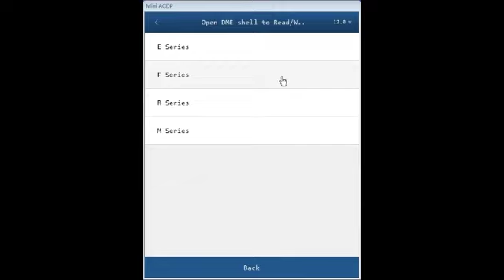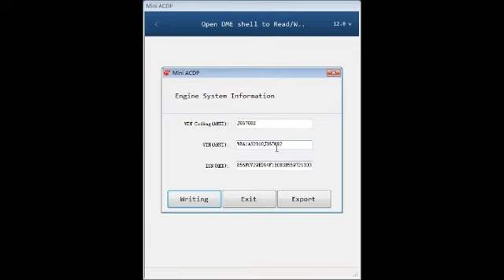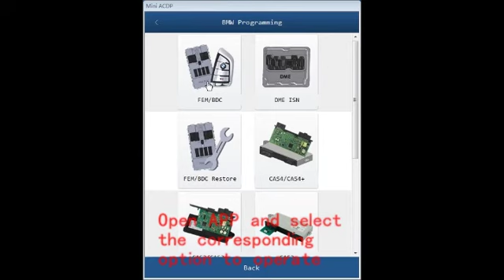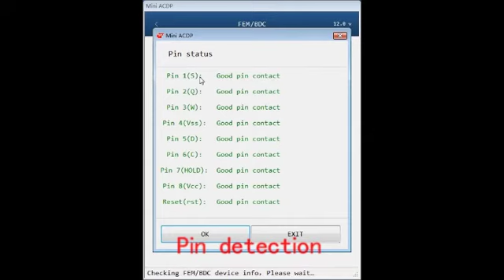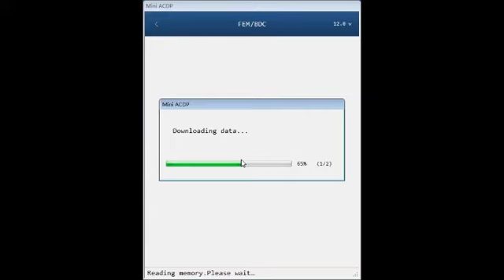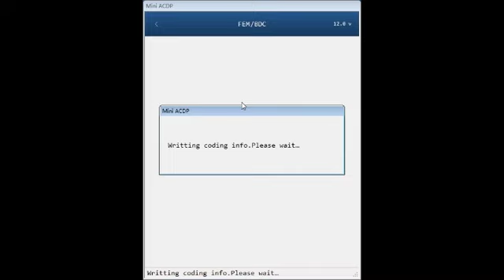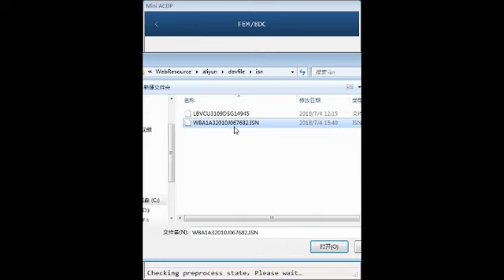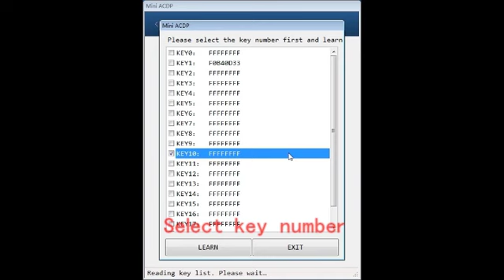The Ways to Do BMW FEM BDC All Key Lost by YANHUA Mini ACDP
No need to remove chip
No need soldering
No need to cut the line
No need to lift the pin